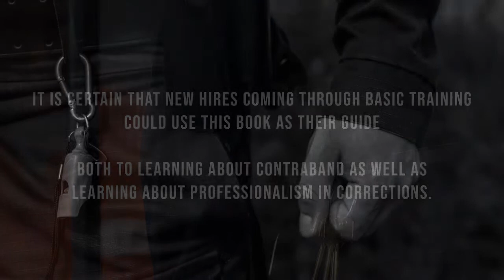On Point!: The Making of a Prison Contraband Captain by Captain (Ret.) Robert Johnson